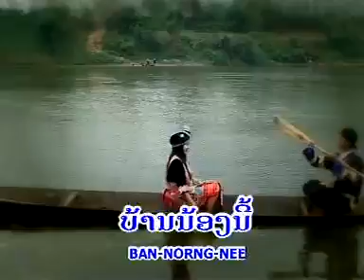กำลังฮิต *อยู่บ้านข้อยมีหมากแตงโม* ต้น ฉบับ